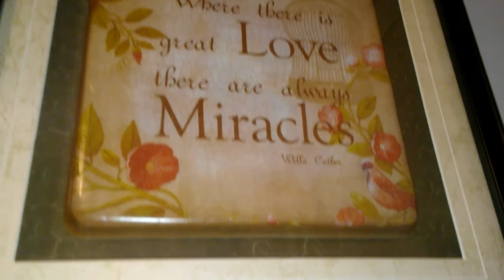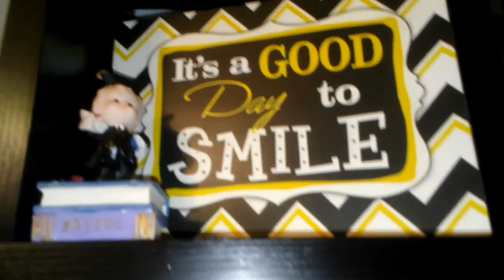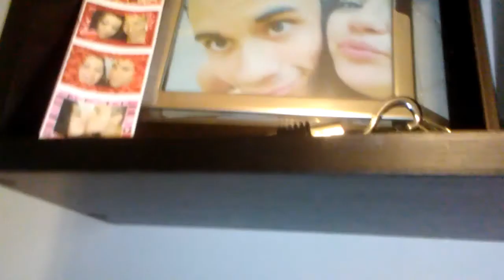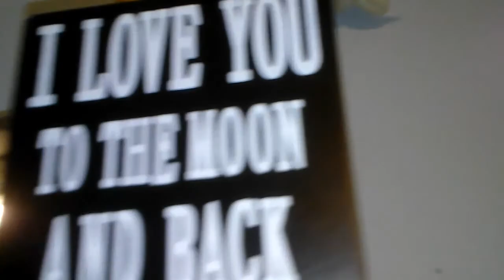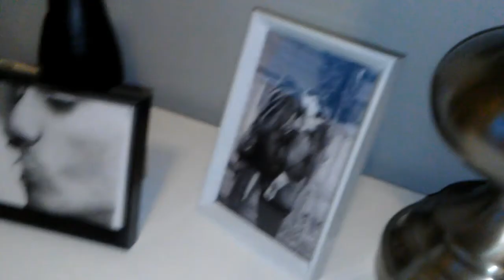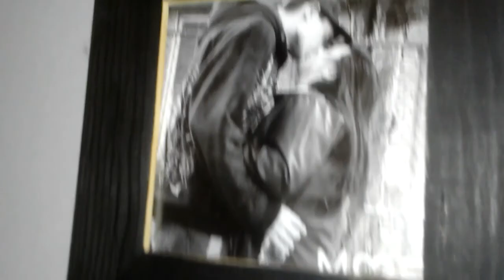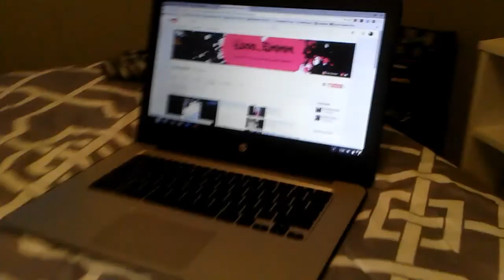Room Tour 2017